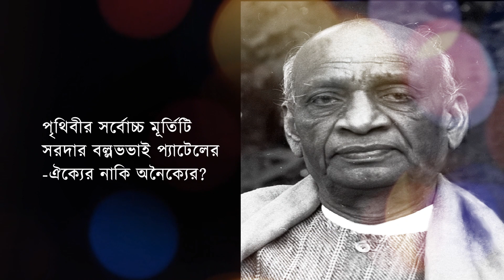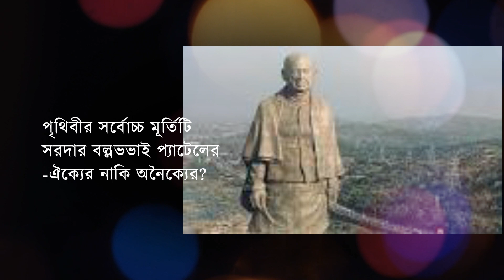পৃথিবীর সর্বোচ্চ মূর্তিটি কি সরদার বল্লভভাই প্যাটেলের ? ঐক্যের নাকি অনৈক্যের? History Of India ।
ভারতে অনৈক্যের মূর্তি
চৌধুরী মুফাদ আহমদ

গুজরাটের নর্মদা জেলার কেভাদিয়া কলোনি এলাকায় সরদার বল্লভভাই প্যাটেলের ১৮২ মিটার উঁচু মূর্তিটির মতো মূর্তি তামাম দুনিয়ায় দ্বিতীয়টি নেই। গত ৩১ অক্টোবর প্যাটেলের জন্মদিনে ভারতের প্রধানমন্ত্রী নরেন্দ্র মোদি প্রায় তিন হাজার কোটি রুপি ব্যয়ে নির্মিত এই মূর্তি উন্মোচন করেন।
মূর্তি উন্মোচনের দিন আশপাশের ক্ষুদ্র জাতিসত্তা–অধ্যুষিত ৭২টি গ্রামে চুলা জ্বলেনি। চুলা জ্বলেনি, কারণ সেদিন তাঁরা মূর্তিটি নির্মাণের প্রতিবাদ জানিয়ে শোক পালন করেছেন। চুলা না জ্বালানো তাঁদের শোক পালনের ভাষা। তাঁরা প্রতিবাদ জানিয়েছেন, কারণ এই মূর্তি নির্মাণের কারণে পার্শ্ববর্তী প্রায় ৭৫ হাজার গরিব মানুষ জমি-জীবিকা হারানোসহ নানাভাবে ক্ষতিগ্রস্ত হয়েছেন।
কিন্তু মৃত্যুর ৬৮ বছর পর সরদার প্যাটেল আজ পাদপ্রদীপের সামনে এলেন কেন? কেনইবা তাঁর এই গগনচুম্বী মূর্তি নির্মাণ?
বল্লভভাই প্যাটেল ভারতের অন্যতম ‘ফাউন্ডিং ফাদার’। তিনি ছিলেন কংগ্রেসের দক্ষিণপন্থী অংশের নেতা এবং গান্ধীজির ‘ইনার সার্কেলের’ একজন। গুজরাটের বরদলিতে সফল সত্যাগ্রহ আন্দোলনে নেতৃত্ব দেওয়ার সময় সত্যাগ্রহী নারীরা তাঁকে ‘সরদার’ উপাধি দেন। তিনি যুগপৎ ভারতের প্রথম উপপ্রধানমন্ত্রী ও স্বরাষ্ট্রমন্ত্রী ছিলেন। তাঁর বাস্তববাদী দৃষ্টিভঙ্গি ও দৃঢ়চিত্ততার জন্য মাওলানা আবুল কালাম আজাদসহ কেউ কেউ মনে করতেন, নেহরুর বদলে প্যাটেলকে ভারতের প্রথম প্রধানমন্ত্রী বানানো উচিত ছিল।
সাধারণ মানুষের মধ্যে নেহরুর জনপ্রিয়তা ছিল, কিন্তু কংগ্রেসের নেতা–কর্মীদের, আমলা ও শিল্পপতিদের সমর্থন ছিল প্যাটেলের প্রতি। তিনি ছিলেন পশ্চিমি পুঁজিতন্ত্রের সমর্থক। অন্যদিকে, নেহরু ছিলেন ‘সমাজতান্ত্রিক ধাঁচের’ অর্থনীতির বা অর্থনৈতিক উন্নয়নে রাষ্ট্রের দৃঢ় ভূমিকার সমর্থক। সরকার পরিচালনার নানা বিষয়ে তাঁর দোর্দণ্ড প্রতাপশালী উপপ্রধানমন্ত্রীর সঙ্গে পণ্ডিত জওহরলাল নেহরুর অহরহ মতবিরোধ দেখা দিত।
মাওলানা আবুল কালাম আজাদ তাঁর ‘ইন্ডিয়া উইনস ফ্রিডম’ গ্রন্থে ভারত বিভাগের জন্য প্যাটেলকে বহুলাংশে দায়ী করেছেন। কংগ্রেসের প্রথম সারির নেতাদের মধ্যে প্যাটেলই প্রথম ভাইসরয় লর্ড মাউন্ট ব্যাটনের দেওয়া ভারত বিভাগের প্রস্তাব গ্রহণ করেন। গান্ধীকে তিনিই ভারত বিভাগ মেনে নিতে রাজি করান। জিন্নাহর কট্টর সমালোচক হওয়া সত্ত্বেও প্যাটেল তখন জিন্নাহর সুরে সুর মিলিয়ে বলতে শুরু করেন, ভারতে হিন্দু ও মুসলমান দুটি জাতি রয়েছে এবং তাদের আলাদা হয়ে যাওয়াই মঙ্গল! একই যুক্তিতে বাংলা ও পাঞ্জাব ভাগ করারও তিনি প্রধান কুশীলব। ভারত বিভাগের পরপর স্বরাষ্ট্রমন্ত্রী থাকাকালে দিল্লিতে মুসলিমবিরোধী দাঙ্গা ঠেকাতে তাঁর এই মন্ত্রশিষ্যের ভূমিকায় হতাশ হয়ে গান্ধীজি আমরণ অনশন শুরু করতে বাধ্য হন।
অবিভক্ত ভারত দুই ধরনের অঞ্চলে বিভক্ত ছিল—সরাসরি ব্রিটিশ শাসনাধীন এলাকা এবং দেশীয় রাজাদের শাসনাধীন ৫৮৪টি ক্ষুদ্র ক্ষুদ্র ‘স্বায়ত্তশাসিত’ রাজ্য। ভারত বিভাগের এবং ভারত ও পাকিস্তান রাষ্ট্রের অভ্যুদয়ের পর সামান্য কটি বাদে এসব দেশীয় রাজ্যের সব কটিই পড়েছিল ভারতে। তখন সিদ্ধান্ত হয়েছিল যে দেশীয় রাজ্যগুলো তাদের পছন্দ অনুযায়ী ভারত বা পাকিস্তানে যোগ দেবে। সরদার প্যাটেল বুঝিয়ে–সুঝিয়ে, হুমকি–ধমকি দিয়ে কিংবা সৈন্য পাঠিয়ে এসব রাজ্যকে ভারতের অন্তর্ভুক্ত করেন। এ কারণে তিনি ‘লৌহমানব’ এবং অনেকের চোখে ভারতের ঐক্যের প্রতীক। তাঁর আকাশচুম্বী মূর্তির নাম ‘স্ট্যাচু অব ইউনিটি’।
ভারতীয় জনতা পার্টি (বিজেপি) ক্ষমতাশালী হয়ে ওঠার পর থেকেই ভারতের রাজনীতিতে কংগ্রেস ও নেহরু পরিবারের দীর্ঘদিনের আধিপত্য খর্ব করার জন্য আদাজল খেয়ে নামে। তারা আপাত হিন্দুঘেঁষা, দক্ষিণপন্থী ও নানা বিষয়ে নেহরুর উদারনৈতিক ও সেক্যুলার মতের বিরোধিতাকারী বল্লভভাই প্যাটেলকে একজন উপেক্ষিত ‘হিরো’ হিসেবে উপস্থাপন করে। এটি ছিল প্যাটেলকে তাঁর মাপের চেয়ে বড় করে দেখিয়ে নেহরুকে ছোট দেখানোর চেষ্টা। বিজেপি সরকার ২০১৪ সালে প্যাটেলের জন্মদিনকে ‘রাষ্ট্রীয় একতা দিবস’ হিসেবে ঘোষণা করে। প্যাটেলের বদলে নেহরুকে ভারতের প্রথম প্রধানমন্ত্রীর দায়িত্ব দেওয়ায় সমালোচনা করতে গিয়ে বিজেপি গান্ধীজিকে ছেড়ে কথা বলে না।
বল্লভভাই প্যাটেলকে বিজেপির মহিমান্বিত করার আরেকটি কারণ গুজরাট ফ্যাক্টর। গুজরাটকে অবলম্বন করেই মোদি ও বিজেপির উত্থান। গুজরাটে প্রবৃদ্ধিভিত্তিক অবাধ পুঁজিবাদী বিকাশের মডেলকে উৎসাহিত করে মোদি ভারতের করপোরেট নেতৃত্বের প্রিয়ভাজন হয়েছেন। ২০১৪ সালের নির্বাচনে লোকসভার ২৪ আসনের সব কটিই পেয়েছে বিজেপি। তাই একজন গুজরাটি ‘ন্যাশনাল হিরো’কে সামনে এনে বিজেপি হয়তো তাঁর গুজরাট দুর্গটি সংরক্ষিত রাখতে চায়।
বিজেপির একটি বিরাট কৌশলগত সুবিধা হলো কংগ্রেস বিজেপির এই চাল বুঝলেও কিছু বলতে পারছে না, কারণ সরদার প্যাটেল তো তাদেরই লোক ছিলেন। প্যাটেলের আকাশচুম্বী মূর্তি নির্মাণের কোনো প্রতিবাদ কংগ্রেস করেনি। শুধু মিনমিন করে বলেছে, মূর্তিটা গান্ধীজির মূর্তির চেয়েও বড় হয়ে গেল যে!